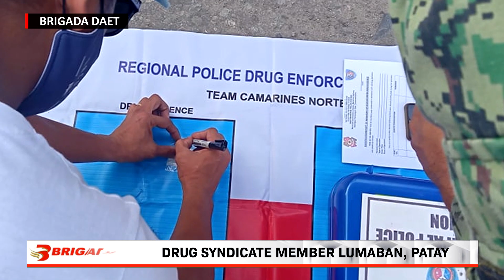Drug syndicate member lumaban sa drug bust, patay – Brigada Daet